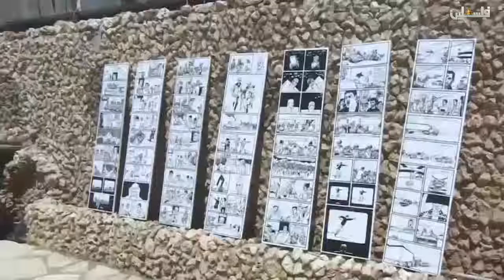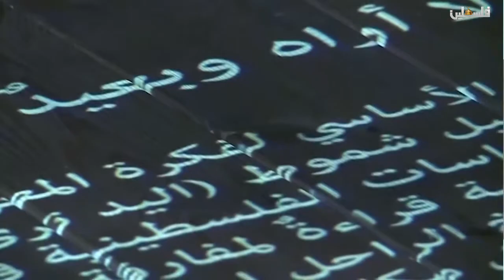لوين رايحين 2019/4/14